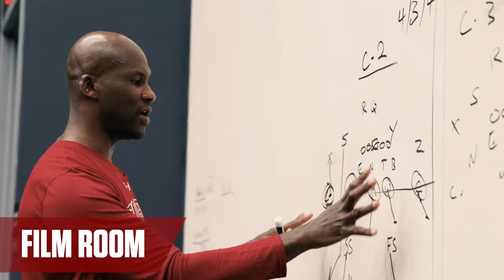Coming to Gamecocks+ This Fall | 2023 Season Trailer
Gamecocks+ is a MUST-HAVE for all Carolina Fans!

Gamecocks+ is the official content network and membership community of South Carolina Athletics, giving you access to behind-the-scenes content, interviews, features, documentaries, archived games, and lots more premium video you can’t find anywhere else.

It's like Netflix... for the Gamecocks!

Here's a preview of the Gamecocks+ content streaming this fall...